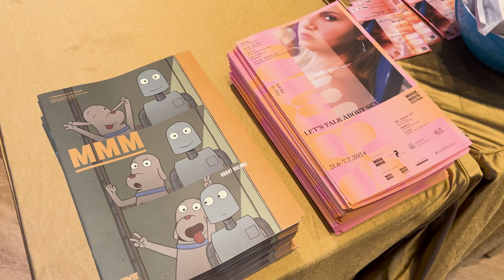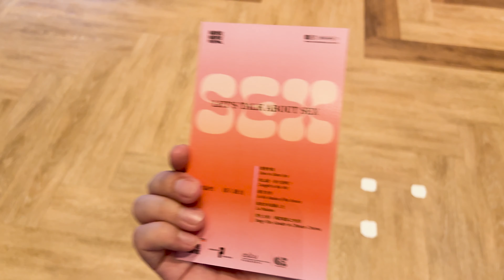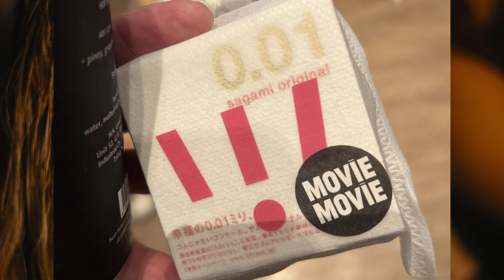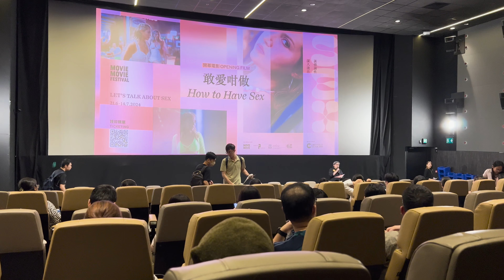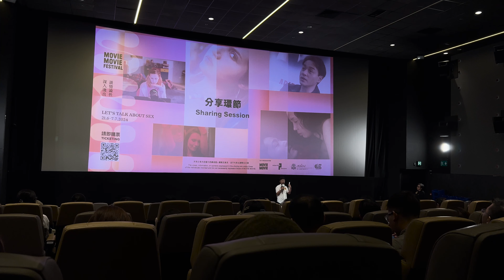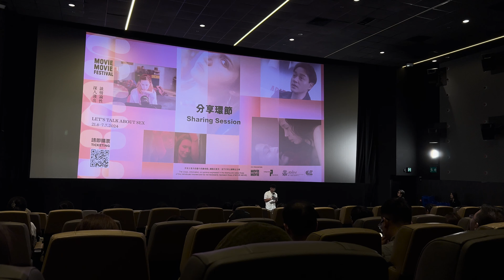【吹咩不專業影評】2024 06 21《敢愛咁做》 HOW TO HAVE SEX - REVIEW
TRAILER FOOTAGE PROVIDED by Edko Films Ltd. / MOViE MOViE (FOR EDITING and REVIEW use)
HOST / REVIEW / EDIT / FILM  by Alan Leung

0:00 【MOViE MOViE Let’s Talk About Sex 2024】INTRO by Alan Leung
1:44 《敢愛咁做》 How To Have Sex - INTRO 吹咩不專業影評 by Alan Leung
3:06 【MOViE MOViE Let’s Talk About Sex 2024】by MOViE MOViE
9:08 《敢愛咁做》 How To Have Sex - 吹咩不專業影評 by Alan Leung
16:46 《敢愛咁做》 How To Have Sex - Sharing by HKU Dr
23:22 【MOViE MOViE Let’s Talk About Sex 2024】chat by Alan Leung

奪康城影展一種關注大獎、英國電影學院新星獎、
英國獨立電影獎最佳主角、配角及選角三獎
《敢愛咁做》 How To Have Sex
性在青春正酣時，忐忑如何叫做愛？
7月7日 除下吊帶前 - In Cinemas - July 7
片種 Genre：劇情 Drama｜級別 Rating：IIB ｜片長 Duration：98 分鐘/min | 語言 Language：英文 (中文字幕)/ English (Chinese Subtitles)

剛完成高中學業的泰娜，與兩位閨密來到希臘盡享瘋狂假期，還決心終結處女身份。一個又一個酒酣耳熱的派對令人頭昏目眩，然而熱切期待的初體驗，破了的不只是泰娜的處子之身，她對性愛的幻想與期盼亦隨愛琴海冰冷的海水沖走。當連夜狂歡的五光十色被日光漂白，泰娜如何梳理迷茫、不安與焦慮，邁步人生下一個階段？

英國導演莫莉曼寧禾加首部長片，即奪康城影展一種關注大獎，女主角米雅麥簡娜布斯亦憑細膩入微的演技，勇奪英國電影學院新星獎。

電影資料 Movie Information
片名 Title:《敢愛咁做》(How To Have Sex）
香港上映日期 HK Release Date: 2024年7月7日 / July 7, 2024
片種 Genre: 劇情 Drama
語言 Language: 英文 (中文字幕) / English (Chinese Subtitles)
片長 Running Time/ 級別 Rating: 98 分鐘/min IIB
導演 / 編劇 Directed & Screenplay by: 莫莉曼寧禾加 Molly Manning Walker
監製 Produced by: 伊凡娜麥堅倫 Ivana Mackinnon
艾美莉妮奧 Emily Leo
哥施坦天諾斯哥托夫華基斯Konstantinos Kontovrakis
主演 Cast: 米雅麥簡娜布斯 Mia McKenna-Bruce
羅拉比克 Lara Peake
森姆博湯利 Samuel Bottomley
尚湯瑪士 Shaun Thomas
發行 Distributed by: 安樂影片有限公司｜Edko Films Ltd.

【Let’s Talk About Sex 2024】
門票將於2024年5月31日起預售：
放映戲院票房及自動售票機
*網上購票需收取手續費
MOViE MOViE